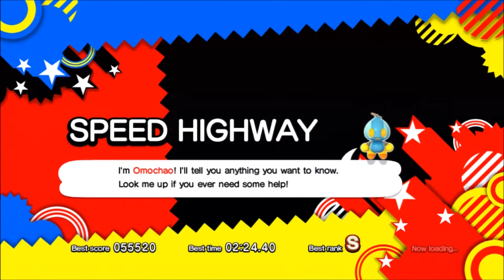Discussing whether to spend money on the PS4 or not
Yep I'm back after my absence.